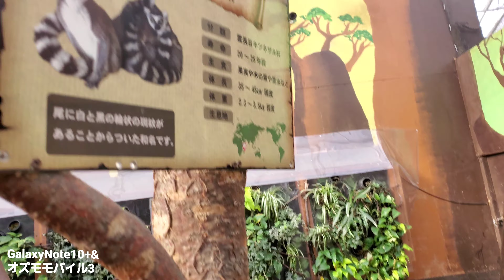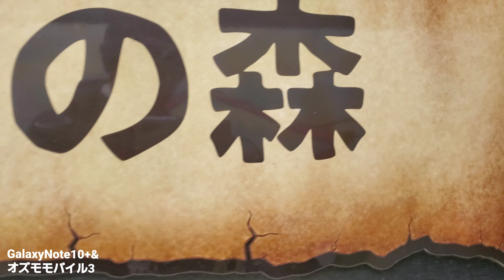ビデオウォーク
GalaxyNote10plusで4K60p撮影映像

再生リストありまーす❗

広角でジンバルを使用して撮影しております

※Panasonicデジタル4KビデオカメラWXF1Mで4K30p撮影映像も
再生リストに用意しておりますので是非ご覧下さい